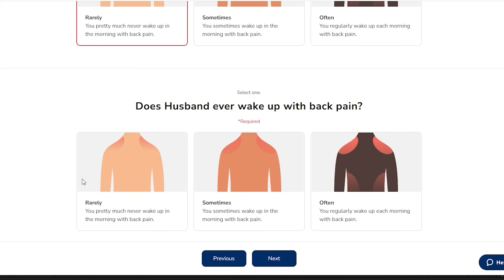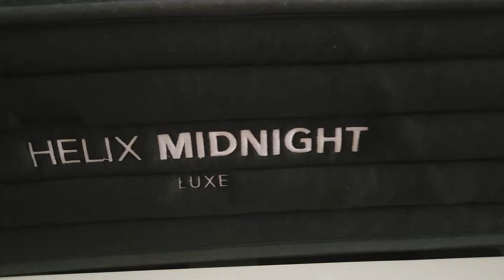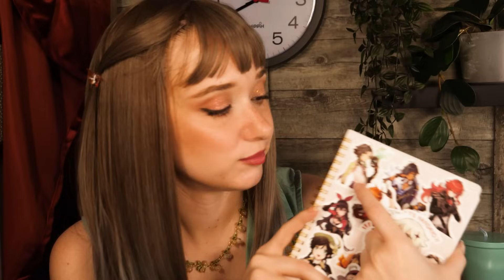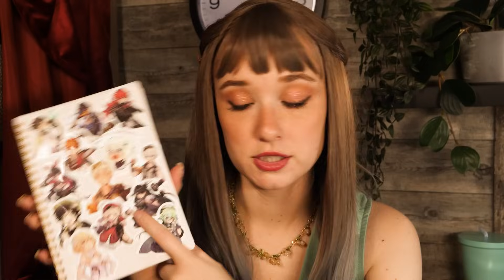ASMR Ditzy Receptionist | Tapping, Accent, Gum Chewing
Sorry the audio isn't it's usual quality!!! My AC is near the end of its life so it's basically not working 😅 usually I turn the temp down before I film so I have time before it gets super hot but I haven't been able to do that sooooo the AC has to stay on. Hopefully the temp will go down a bit and I can go back to recording like normal!!! If not I plan on recording in the dead of night until my AC gets fixed

(_ _ ) Zzz z Good Night! ☆